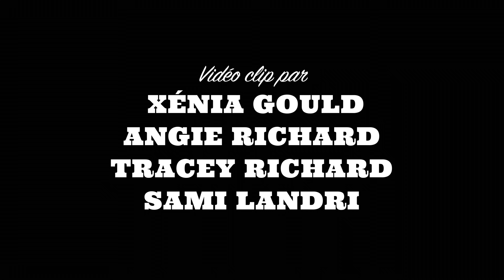Sami Landri - La Pit (Chepas. J'care pas.)